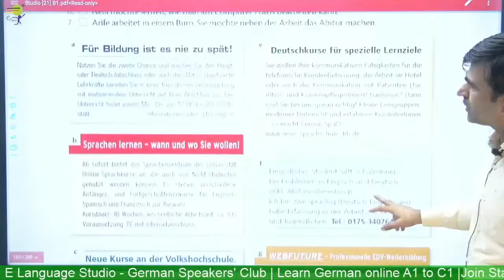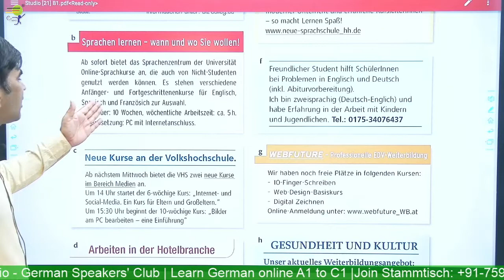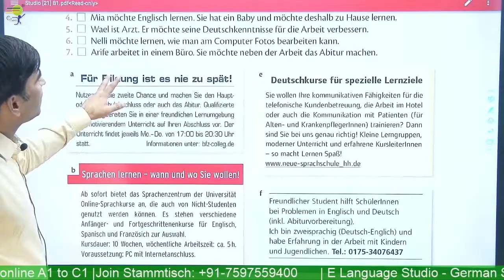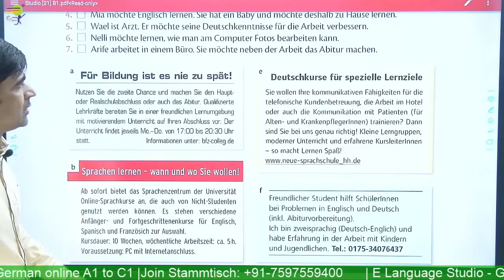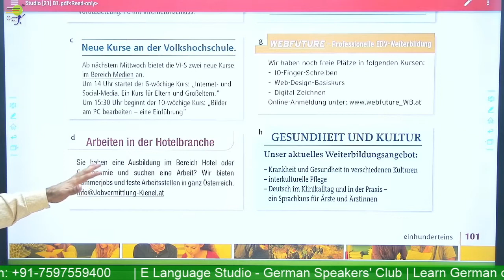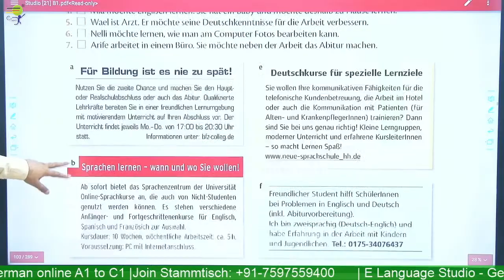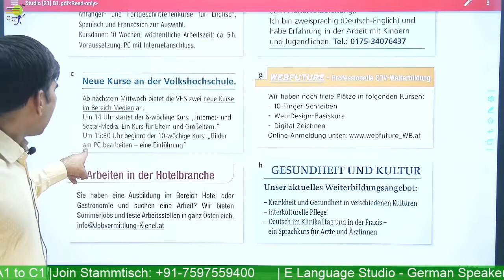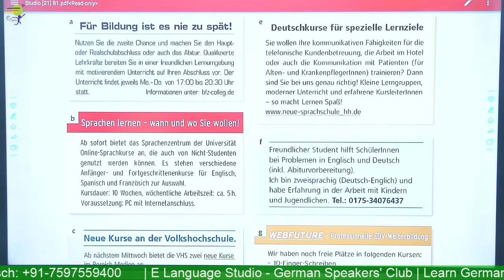Goethe Zertifikat B1 Lesen | German Exam Pattern & Tips | Zertifikatstraining Teil 3 | Exam B1-B2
Learn German online for intermediate learners - Level B1 - We help you learn German in a quick and easy way. Learn German Lesen  -  You will be preparing for Goethe Zertifikat B1 Lessen Teil -(Lesen)  - you will learn how to Read Text.

Learn German Online - Download our Application E Language Studio- German Speakers club has its own app now.
Keep learning, keep growing.

Other useful Discussions!